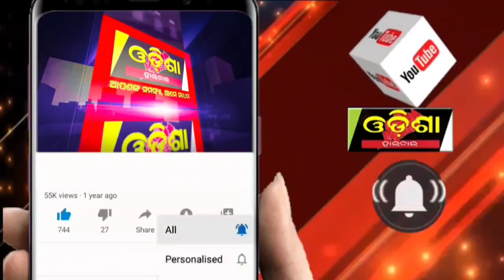କଲେଜରେ ଚାଲିଛି ମଦ ବିକ୍ରି ||Odisha Halchal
କଲେଜରେ ଚାଲିଛି ମଦ ବିକ୍ରି